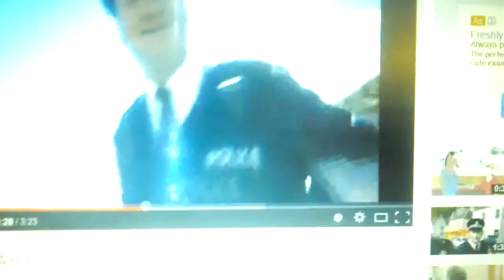Balamory (Iam Legend) Style Trailer